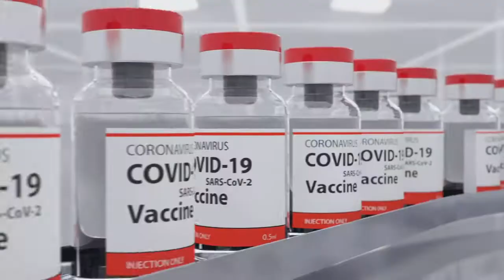Lanzamiento de BioHale® Trehalose Dihydrate - Español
Con el lanzamiento de BioHale®Trehalose Dihydrate, la última incorporación al portafolio de productos BioHale®, DFE Pharma expande su oferta de estabilizantes para biológicos y ofrece una mayor seguridad en el suministro. Trehalose – un producto desarrollado para cumplir con los más altos estándares de calidad– puede ser utilizado en formulaciones parenterales, pero también en proyectos relacionados con inhalación.